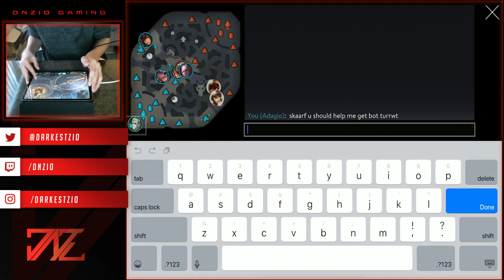WP ADAGIO IS BROKEN !*NEW BUILD PATH* Vainglory 5v5